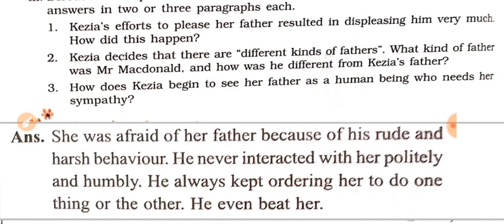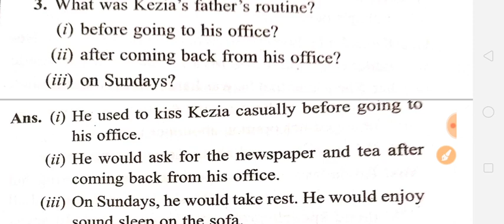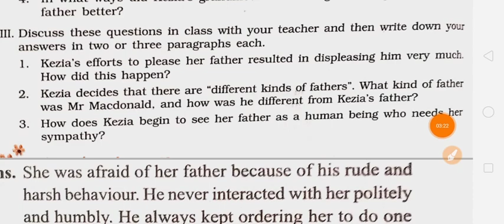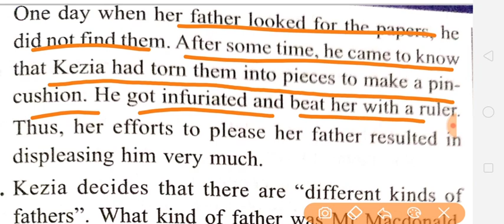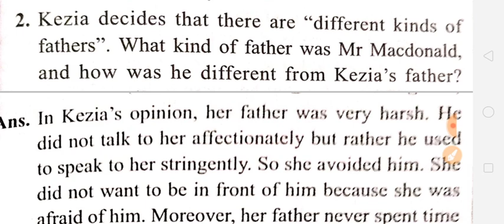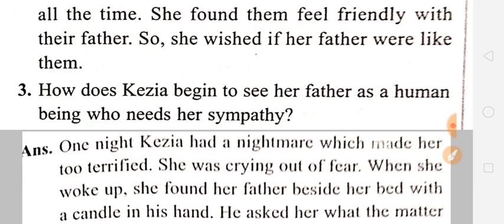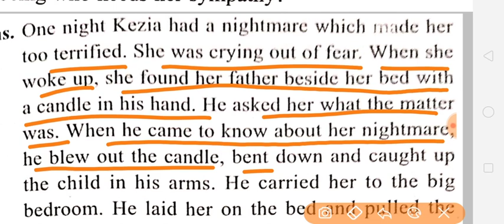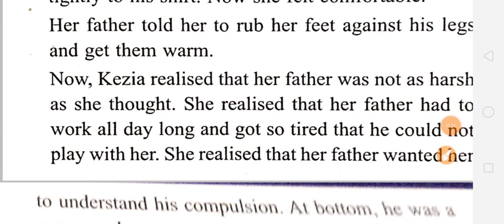Class 9th The little Girl chapter 3 English QUES/ANS full explanation in hindi